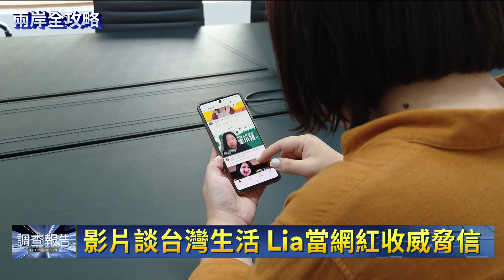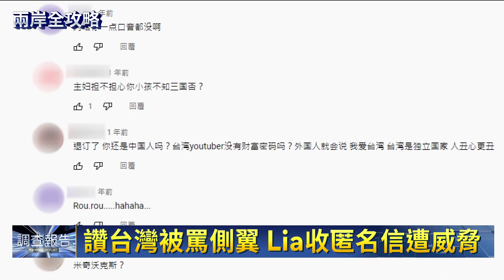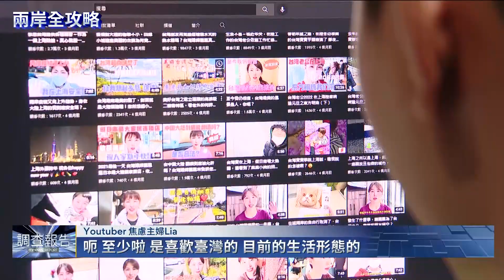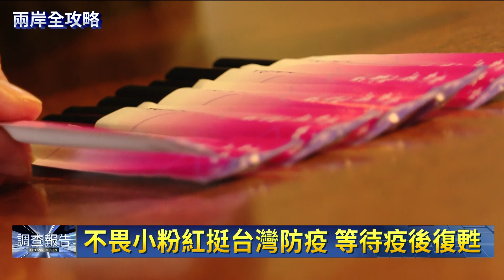中國清零vs.西方與病毒共存 誰優？｜鏡新聞調查報告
在台灣的中國籍配偶，在Youtube上傳影片，分享台灣兩年來的防疫狀況，大讚台灣民眾很自制，政府也沒有限制人民自由。網紅Lia受訪時坦言，他平時分享在台灣生活的影片，小則有網友留言謾罵；嚴重的還收過寫著家人個資的威脅信，讓她也會避免談論兩岸差距等議題。而開餐廳的徐州老闆程敏，也大讚台灣的疫情管控；她說享受了台灣的生活，也不會害怕說出這裡的好。